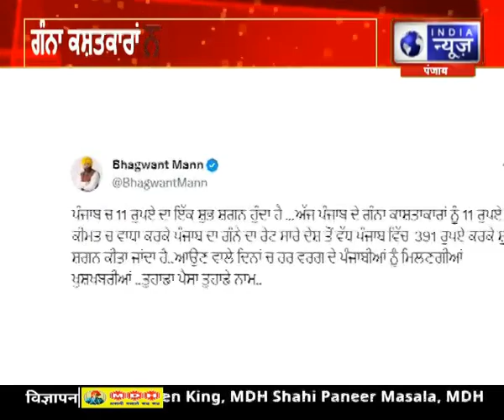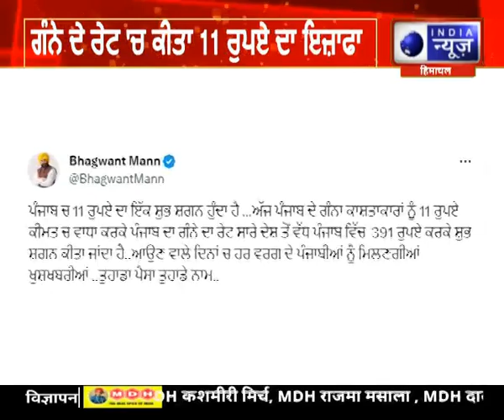ਪੰਜਾਬ ਸਰਕਾਰ ਨੇ ਵਧਾਇਆ ਗੰਨੇ ਦਾ ਰੇਟ India News Punjab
ਪੰਜਾਬ ਸਰਕਾਰ ਨੇ ਵਧਾਇਆ ਗੰਨੇ ਦਾ ਰੇਟ
ਗੰਨੇ ਦੇ ਰੇਟ 'ਚ ਕੀਤਾ 11 ਰੁਪਏ ਦਾ ਇਜ਼ਾਫਾ

ਪੰਜਾਬ ਸਰਕਾਰ ਨੇ ਗੰਨੇ ਦਾ ਰੇਟ ਵਧਾਇਆ
Farmer Protest Sugarcane Price
ਕਿਸਾਨਾਂ ਲਈ ਵੱਡੀ ਖ਼ਬਰ, ਪੰਜਾਬ ਸਰਕਾਰ ਨੇ ਵਧਾਇਆ ਗੰਨੇ ਦਾ ਰੇਟ
Cane growers will get Rs 391 per quintal
ਹੁਣ ਪੰਜਾਬ 'ਚ ਗੰਨੇ ਦਾ ਰੇਟ ਸਾਰੇ ਦੇਸ਼ ਤੋਂ ਵੱਧ,